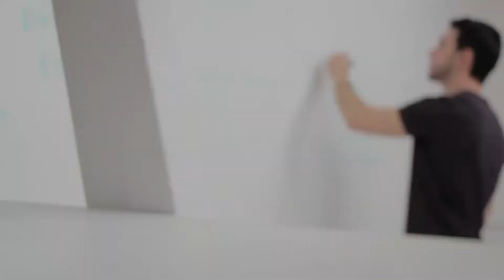AAMA MA KULAT MA FASE- AMMY TUFAN 1NUMBER | NEW NEPALI RAP SONG -2020 NP LOVELY SINGER - AAMA RAP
Lyrics and Performed by : Ammytufan
Camera work & Mix / Master : Kamlesh Gupta
Video edited by : Manoj  Gupta
AAMA MA KULAT MA FASE- AMMY TUFAN 1NUMBER | NEW NEPALI RAP SONG -2019 NP LOVELY SINGER - AAMA RAP
KULAT MA FASE AAMA - AMMY TUFAN  | NEW NEPALI RAP SONG -2019 OFFICIAL BY NP LOVELY SINGER - AAMA RAP

Music Video of KULAT MA FASE AAMA